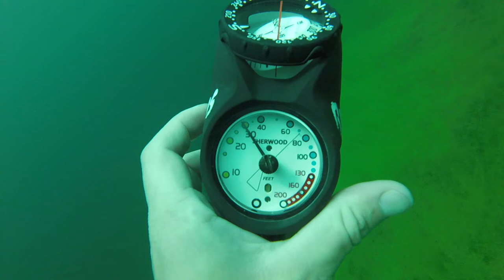My dive experience at Loch Low-Minn